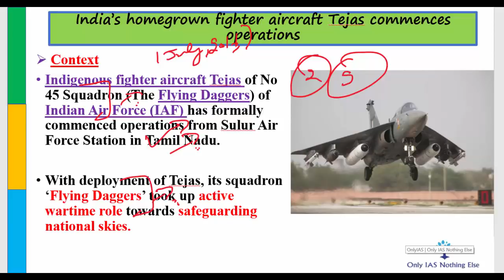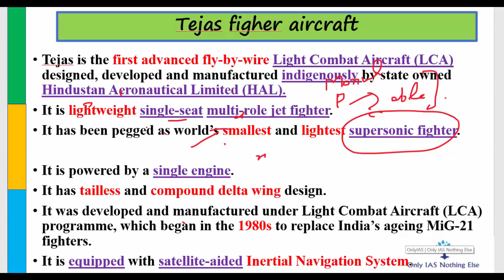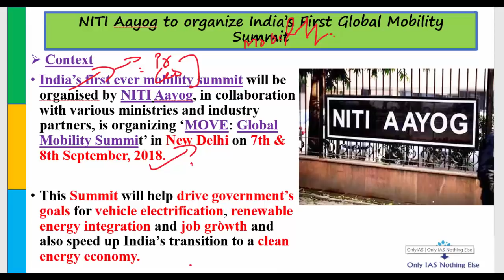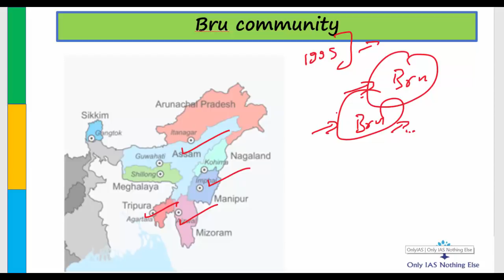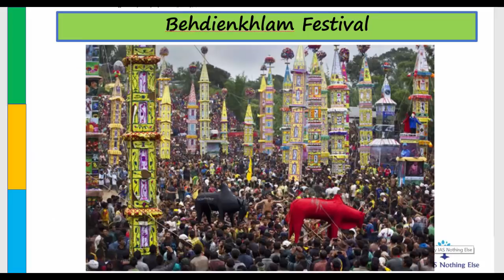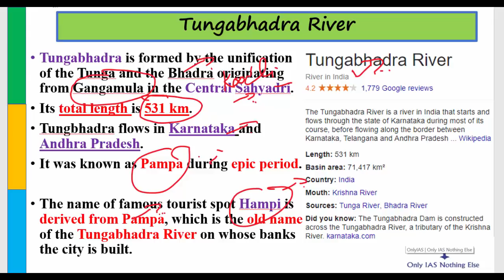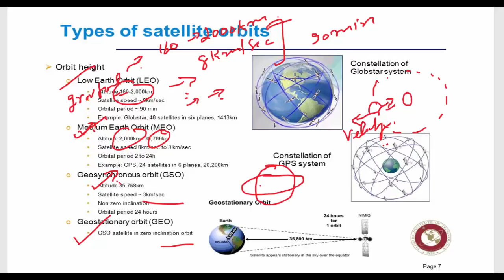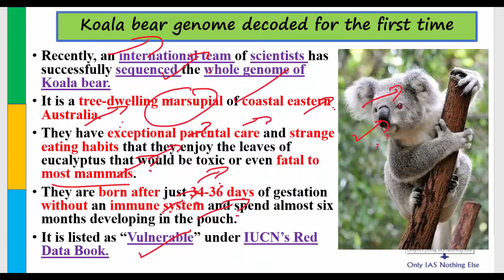5 July, 2018 Prelim Booster News Discussion